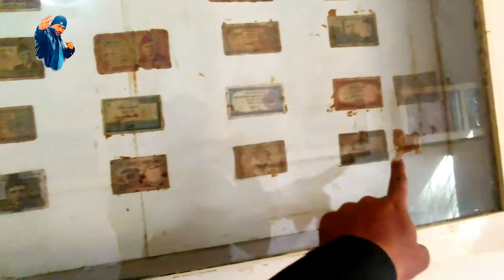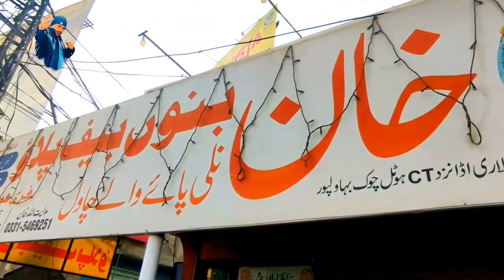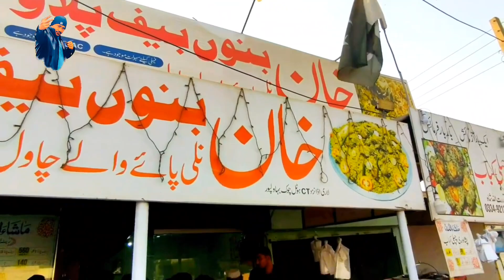Hamen Noor Mahal Kyon Nahin Jaane Diya 😪| VeLLa Saleem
हम नूर महल क्यों नहीं गए?